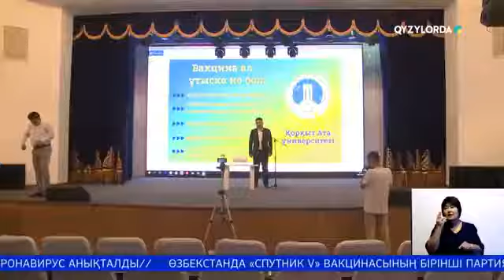ВАКЦИНА АЛЫП, ҰТЫСҚА ҚОЛ ЖЕТКІЗ!